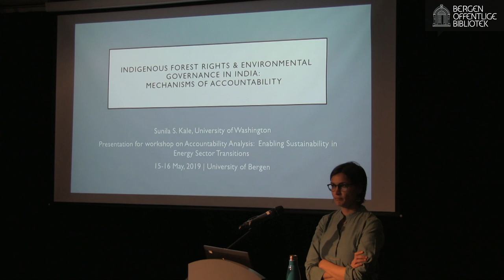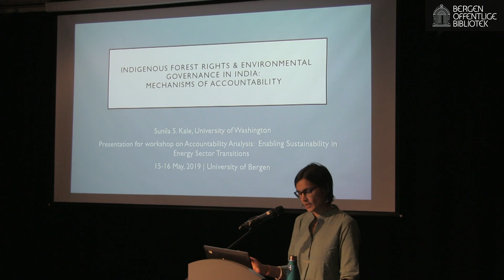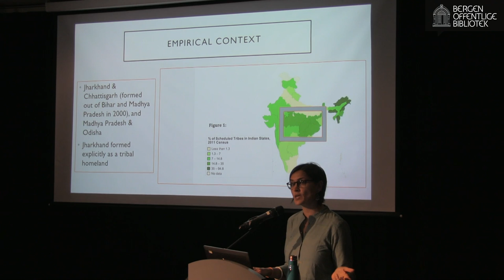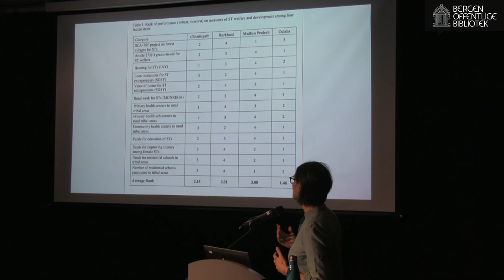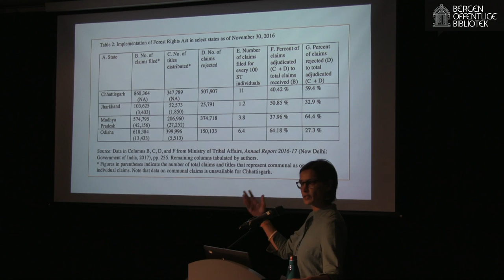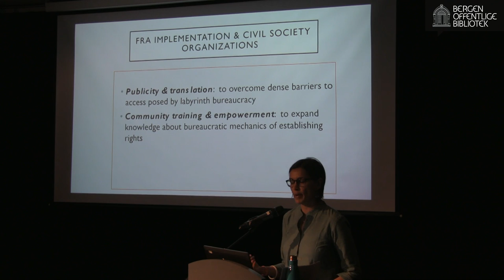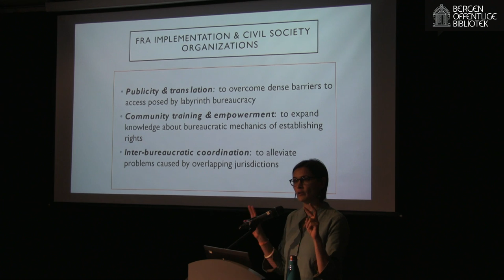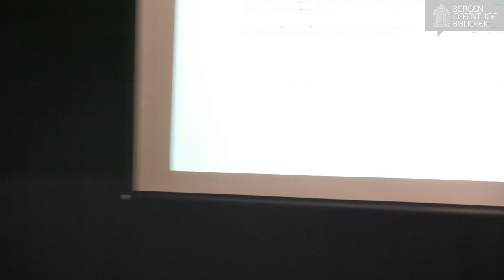Keynote VI: Sunila Kale, University of Washington-Seattle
Indigenous Welfare, Tribal Homelands, and the Impact of Civil Society Organizations: A Subnational Analysis of Federal India.